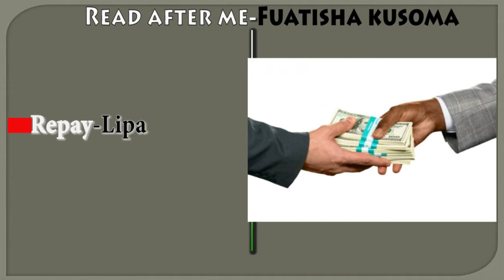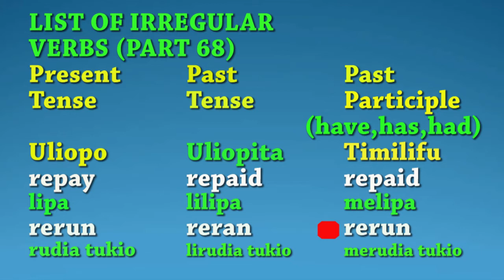JIFUNZE KIINGEREZA/IRREGULAR VERBS "68"